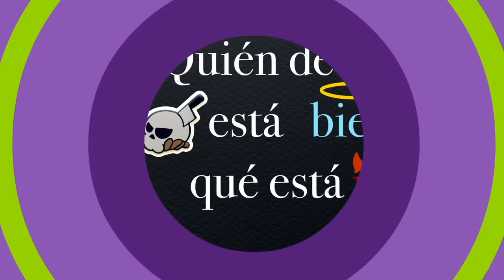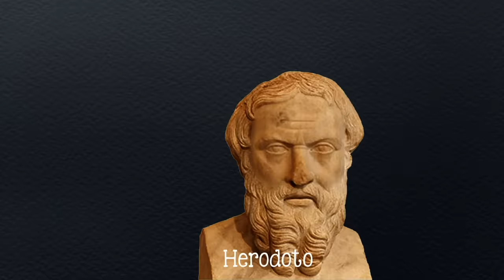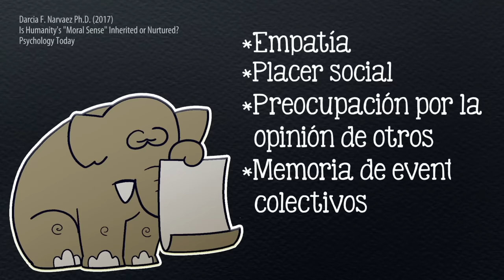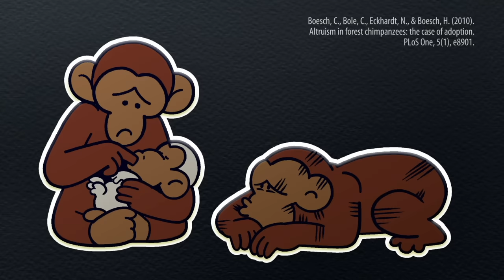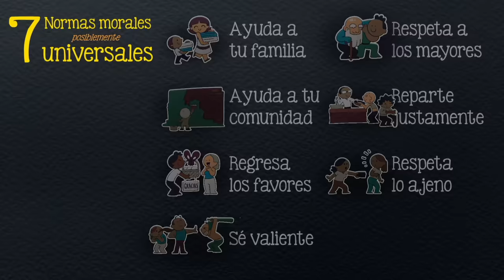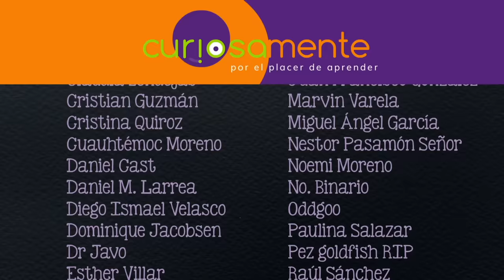¿Quién decide qué está bien y qué está mal? ¿La moral es relativa o universal?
¿Existe una moral absoluta o es completamente subjetiva? ¿Qué dicen acerca de la ética los filósofos y los científicos?

Dilemas éticos. Un estudio transcultural

Guión: Tonatiuh Moreno
Ilustraciones:  Ruy Fernando Estrada
Voz: Javier Lacroix
Animación: Alejandra Espinosa
Edición: Erick Blackmer